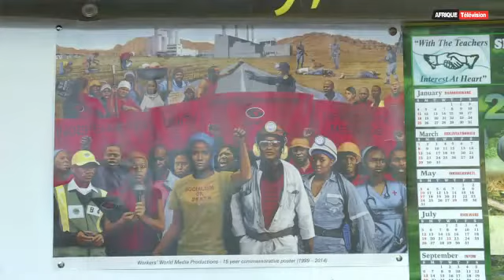Swaziland l'industrie textile se rétrécit comme peau de chagrin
Six mois avant l'exclusion du Swaziland d'un accord commercial crucial avec les Etats-Unis, Maria Matsebula, employée dans le textile, s'était agenouillée devant le roi Mswati III pour le supplier de tout faire pour que le royaume reste un partenaire privilégié de Washington. REPORTAGE